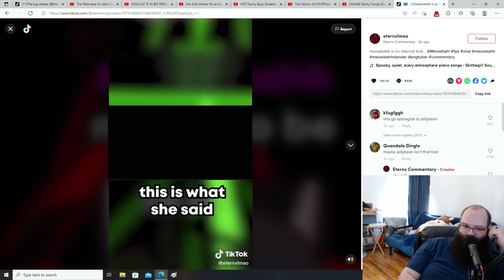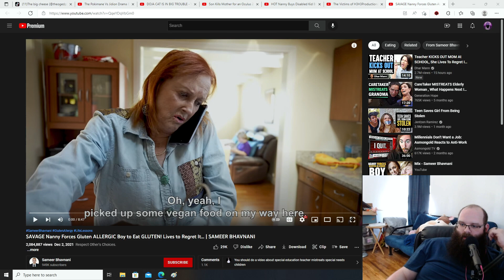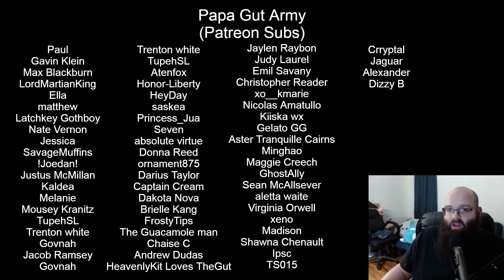Meowbah Cancelled Again